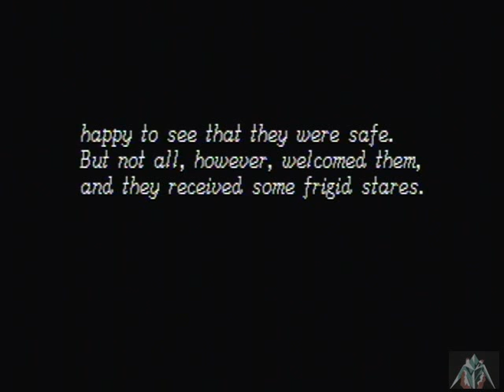lets play shining force 3 scn 1: part 41 - sorrow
our heroes manage to defeat fiales forces occupying flagard castle, but they are unable to save lord conrad, who passes away shortly after the battle